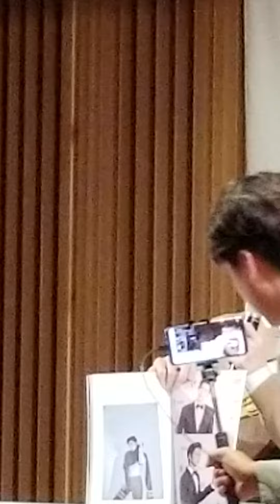PARK HAE JIN Shine Mask CF映像会＆サイン会 ③-1 サイン会直前 2018 12 16